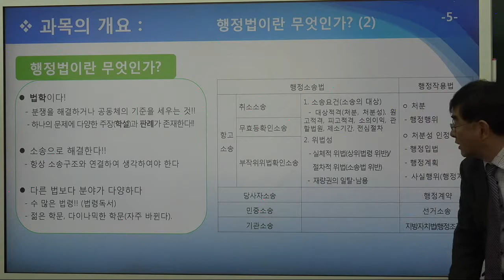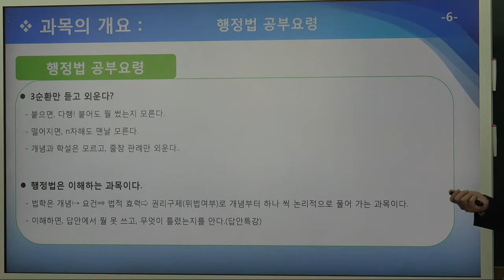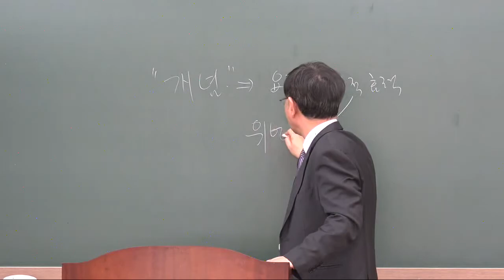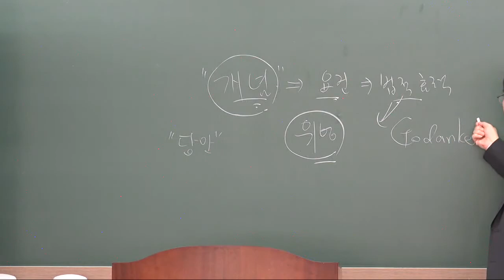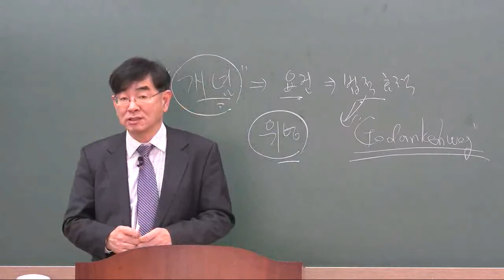프라임법학원 5급 공채 행정법 K교수 행정법 공부방법론!!